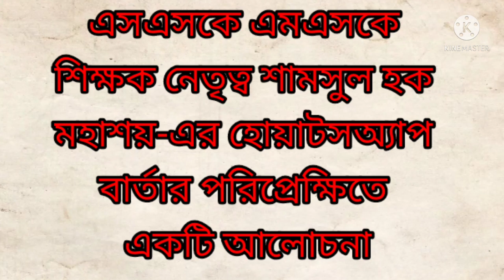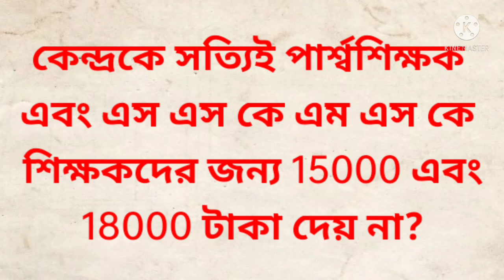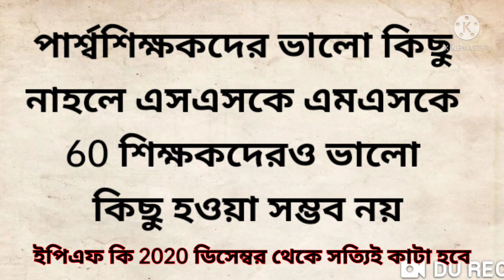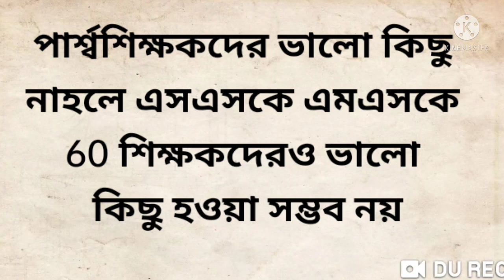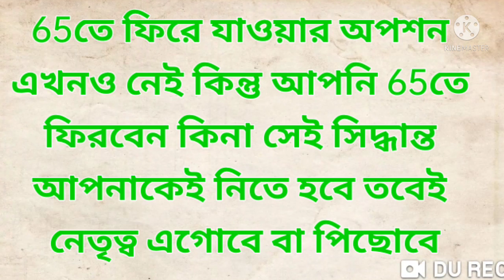পার্শ্বশিক্ষকদের উন্নতি না হলে SSKMSK 60 শিক্ষকদের উন্নতি সম্ভব নয় কেন শুনুন DUCHARCHA